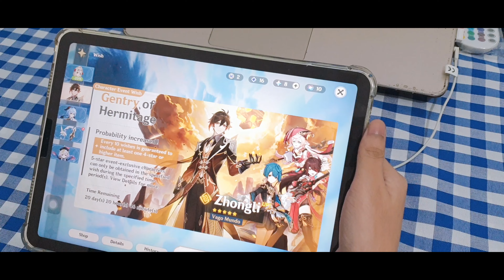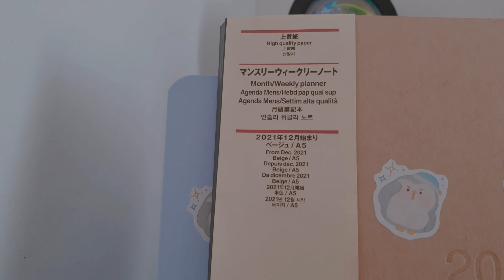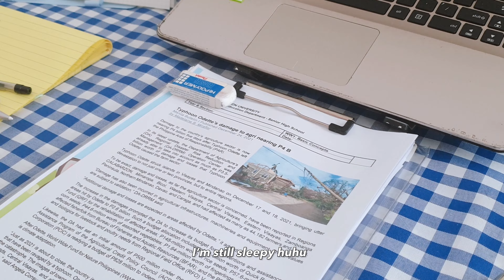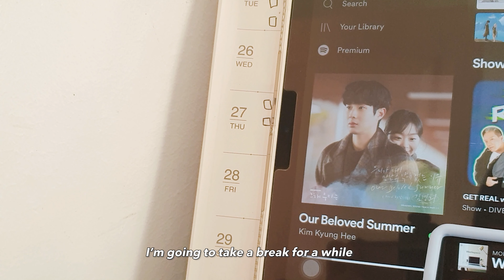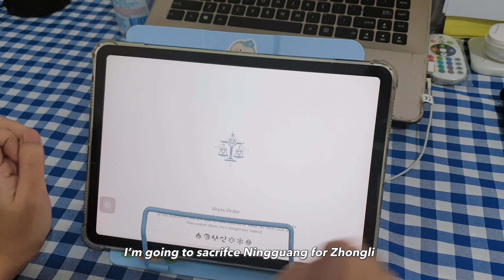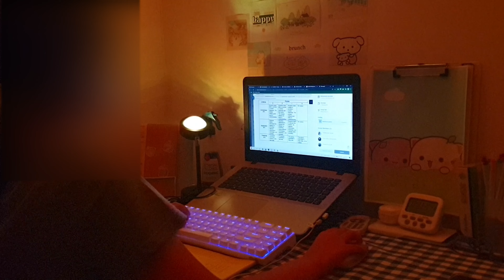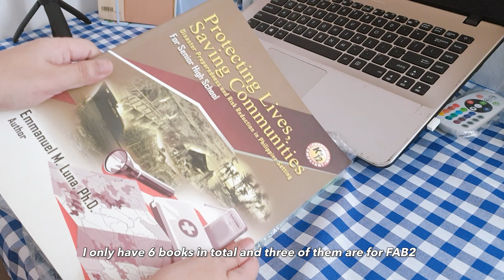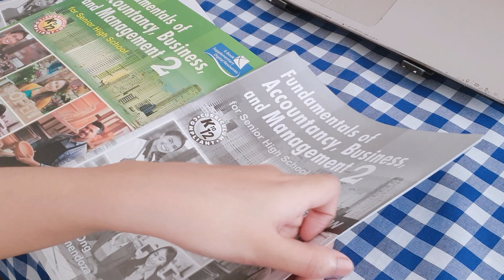Study Vlog 📚 Cramming, Zhongli's Banner + late night study sesh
🌱Music from:
     NCT 127
     NCT Dream
     ChillPeach
     Genshin Impact
     Kiss me more lofi (doja cat)
      Animal crossing
      Closed on sunday
      Bibi

🌱SNS!

🌱FAQs
     Name: Nana
     Pronouns: she/her
     Editing app: VLLO, premiere pro 2021
     Camera:       Galaxy S9, iPad Air 4